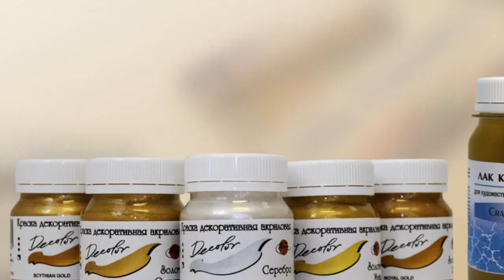Акриловая краска «Деколор» декоративный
Видео-урок рассказывающий об акриловой краске «Деколор» декоративный Особенности, область применения и отличие «Деколора» декоративного от «Деколора» художественного.